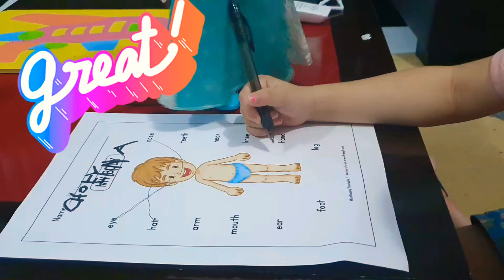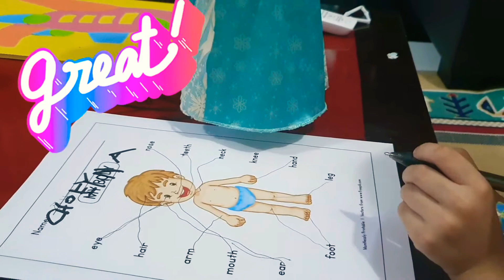BODY PARTS LESSON WITH YENA /MATCHING THE BODY PART TO ITS NAME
Just a print and a pen for this science lesson with Yena.
Learning the basic body parts for her age. Not perfect but she will do better soon^^. So print, and let your kid learn in an easy way, too!